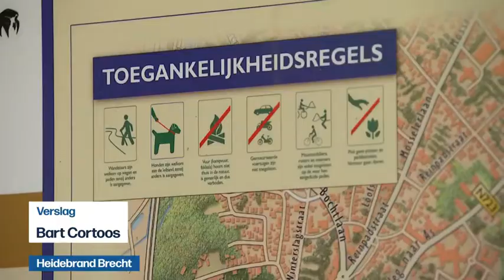VRT | Het journaal - dinsdag 1 juni 2021 om 18:00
Het journaal 18u van dinsdag 1 juni 2021.